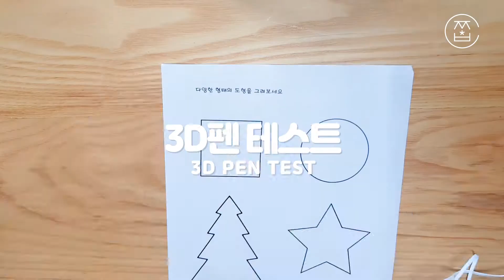3D펜 초보의 첫 3D펜 만들기! Smaffox 3D펜 리뷰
안녕하세요! 3D펜 NO장인 쫄방비됴입니다.
이번에는 저의 첫 3D펜 ‘Smaffox 3D Pen’의
구성품과 간단 사용법 & 활용법을 리뷰해보았어요.

많이 사용하시는 3D펜말고 가성비 괜찮은 제품을 찾다가 구매하게 되었습니다.
사용해보니 초보자가 쓰기에 괜찮은 펜인거 같아요!
저도 언젠가 3D펜 장인이 될 수 있겠죠..?